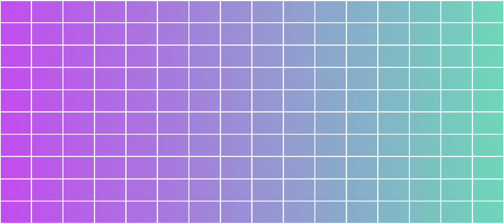Ladrona// meme//Mayictor//o //Vinix//gacha club